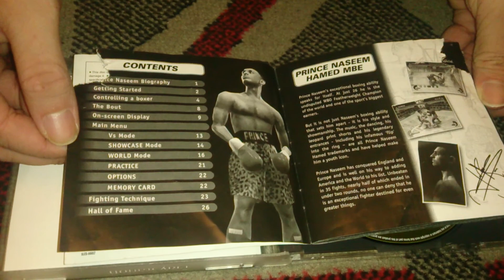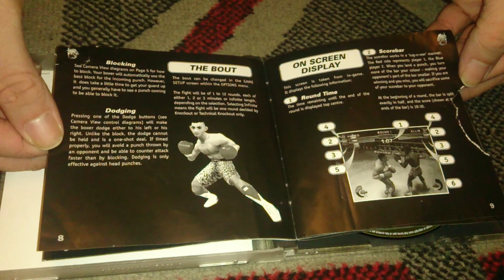Nostalgamer Unboxes Prince Naseem Boxing On Sony Playstation 1 UK PAL System Version